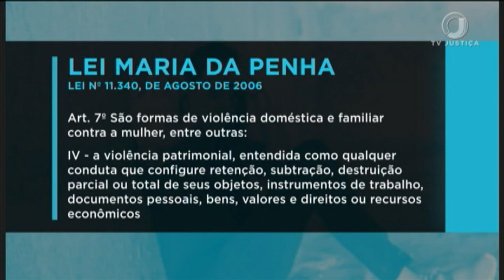Participação na TV Justiça: Violência patrimonial também é violência doméstica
A Drª Luessa Santos concedeu entrevista a TV Justiça do STF - Superior Tribunal Federal sobre a violência patrimonial, um dos tipos de violência doméstica.

Você já ouviu falar nesse tipo de violência?

=== SOBRE A GOUVÊA DOS REIS ===

A Gouvêa dos Reis Advogados desde 1967, é um escritório full service, especializado em um conceito de soluções jurídicas para empresas e pessoas, aplicando o direito com inovação e tecnologia.

=== SOBRE A LUESSA SANTOS ===

Advogada, atuante na área do Direito de Família há mais de 10 anos, Pós-graduada em Direito Processual Civil, pelo Complexo de Ensino Superior de Santa Catarina (CESUSC).

Apaixonada em ajudar pessoas e empresas na resolução de conflitos, sejam eles pessoais e/ou empresariais, utilizando de empatia, inteligência emocional, flexibilidade, agilidade na tomada de decisões, criatividade e negociação. Sempre buscando aprimoramento com o uso da tecnologia e inovação, a fim de facilitar a vida das pessoas.